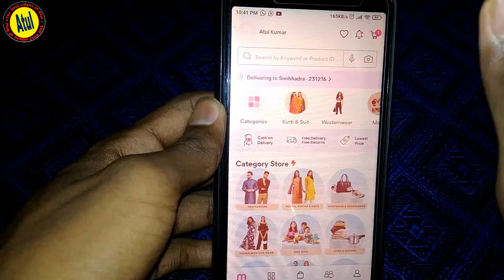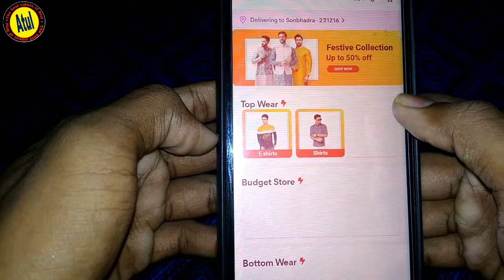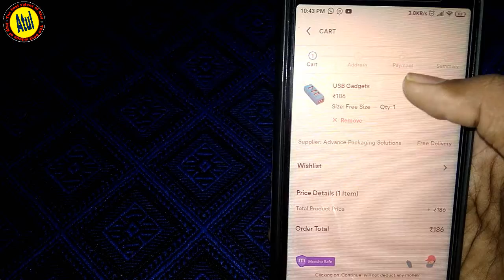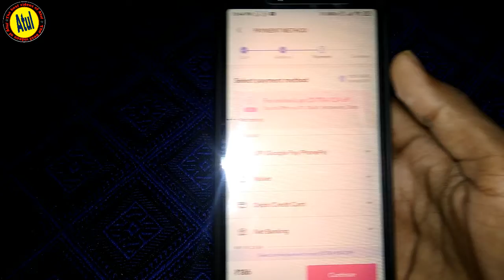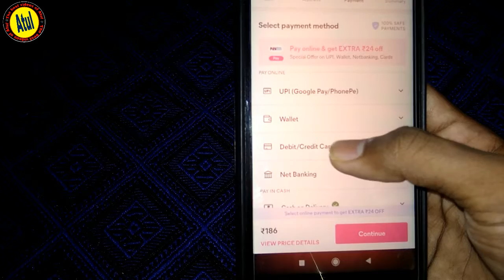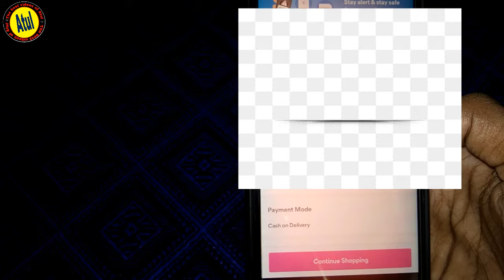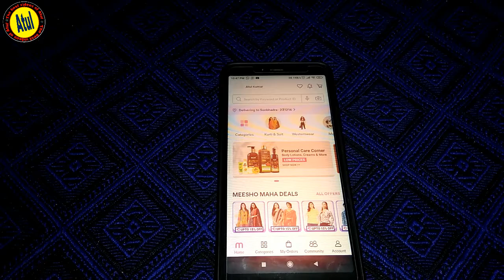meesho par order kaise kare | meesho se order kaise kare | how to order in meesho 2022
About Video:-
Hello friends in this video I will tell you about meesho se order kaise kare and meesho par order kaise kare. This video is going to be very useful for you because after watching this video completely you wll undersand how to order in meesho. This video is regarding meesho par order kaise kare and meesho se order kaise kare. So if you have problem with related topics then tell me in comment box I will make a video on it.

Cover Topic :-
1. meesho se order kaise kare
2. how to order in meesho,meesho se order kaise karen
3. meesho se order kaise kare cash on delivery
4. meesho se order kaise kare 2022
5. meesho se order kaise kare first time